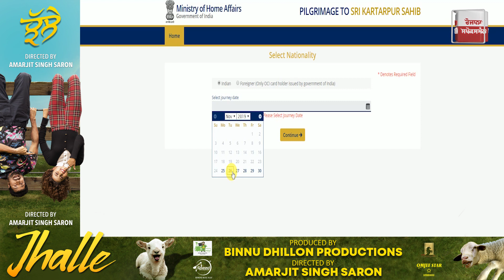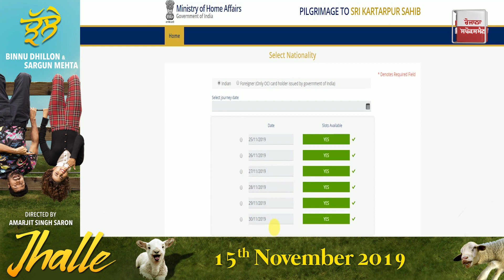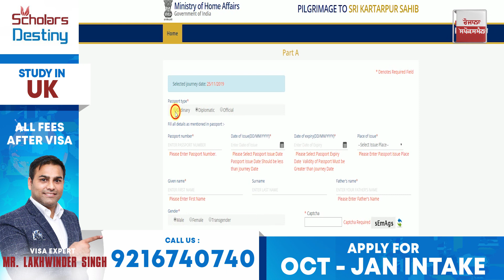ਕਰਤਾਰਪੁਰ ਸਾਹਿਬ ਜਾਣ ਤੋਂ ਪਹਿਲਾਂ ਨਾ ਹੋਵੋ ਖੱਜਲ-ਖੁਆਰ । Rozana Spokesman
ਕਰਤਾਰਪੁਰ ਸਾਹਿਬ ਜਾਣ ਤੋਂ ਪਹਿਲਾਂ ਨਾ ਹੋਵੋ ਖੱਜਲ-ਖੁਆਰ
ਸਹੀ ਤਰੀਕੇ ਨਾਲ ਇੰਝ ਕਰੋ ਅਪਲਾਈ